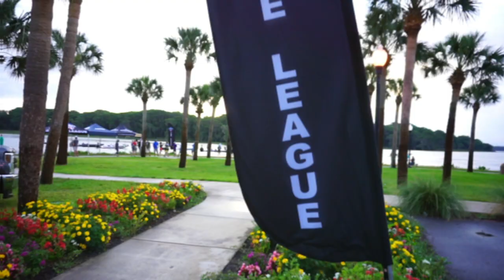National Professional Fishing League DAY 2 Harris Chain ROB TERKLA, CARSON Interviews and More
The NEW National Professional Fishing League is in Steve's town of Lake County and fishing the Harris Chain of Lakes. Interviews with Scott Siller, @LunkersTV Rob Terkla, NPFL Owner Al McCullough, River Lee, Jordan Nettles, Dale Prinkey, Bryant Smith, Mike Comeau, Marc Schilling, Keith Carson after their days on the water of Day Two of the Harris Chain of Lake NPFL bass fishing tournament.